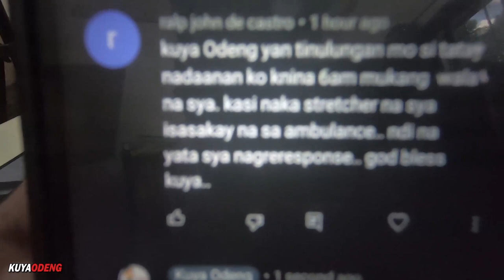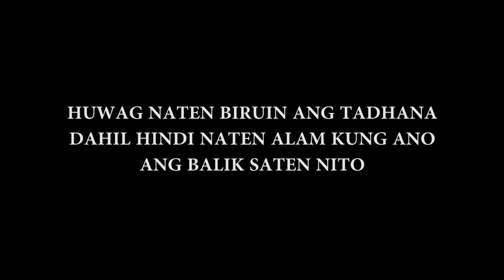HUWAG GAWING BIRO ANG BUHAY NG IBA